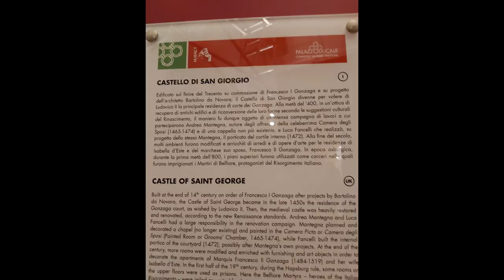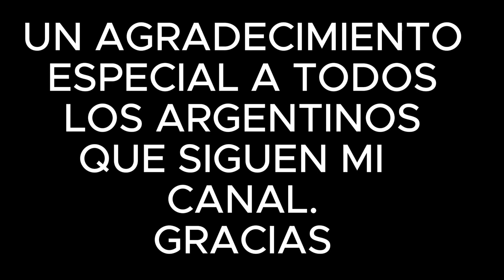Le bellezze di Mantova.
Mantova con le sue opere d'arte. Palazzo Te, Palazzo Ducale, Basilica di Sant'Andrea, Castello di San Giorgio, Cattedrale di San Pietro Apostolo, Camera degli Sposi.